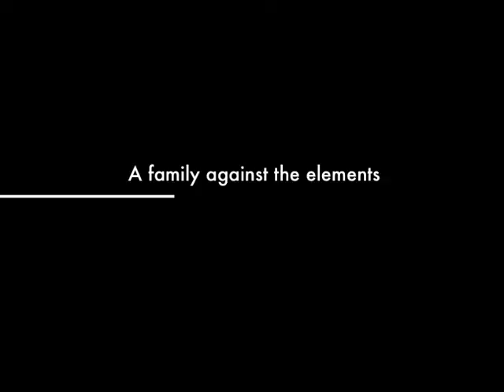Canadian Canoe Adventure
iMovie trailer for canoe trip on the Winisk river in 1991